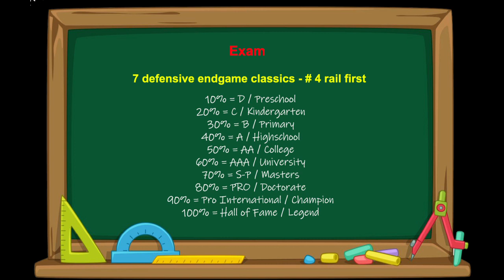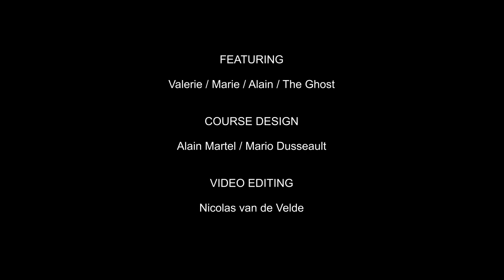Pool lessons - The 7 defensive endgame classics # 4 - Rail first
Learn how to win your defensive endgame battles !